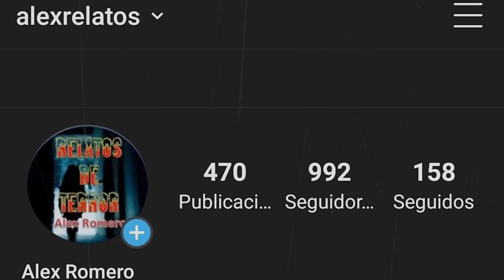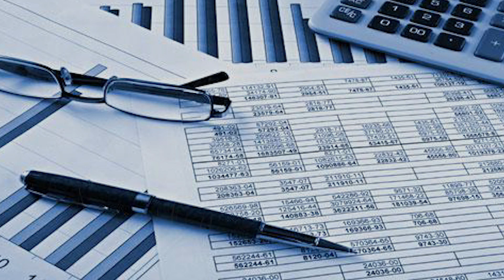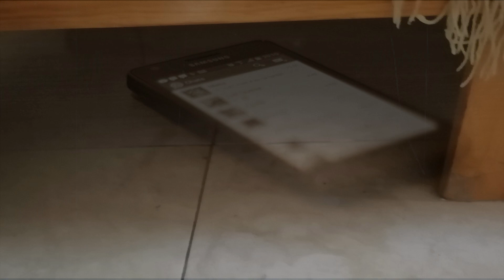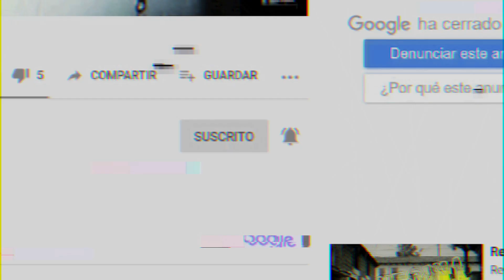El Medallon Maldito Historias de ALEX ROMERO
Un Relato por Alex Romero, espero que te guste Para que mas gente nos encuentre, pongan en el buscador de Youtube Alex Romero Relatos de Terror. Gracias. 🙂

regalanos un corazon y un Rt